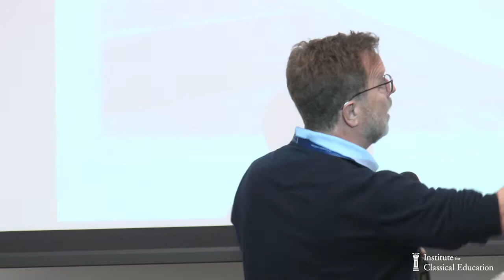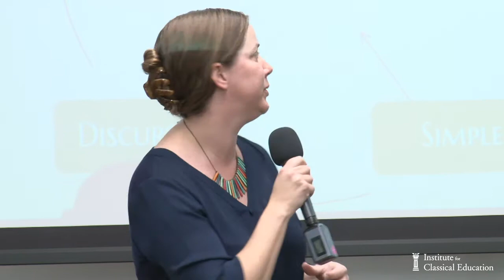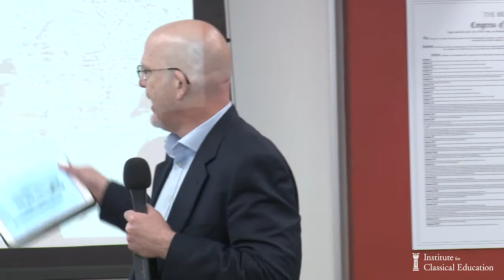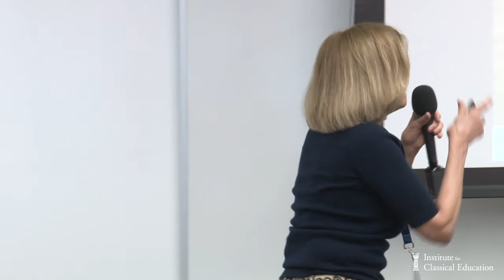Day 2 Thinking Historically Throughout the Liberal Arts Room B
Carol Reynolds (SMU), David Mason (Colorado College), Diane Vincent and Paul Spears (Biola U.)